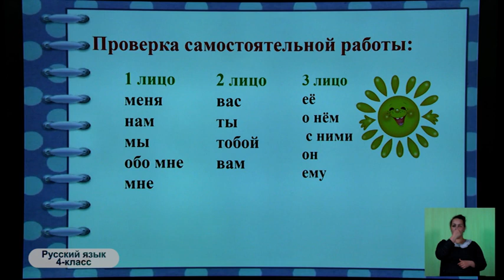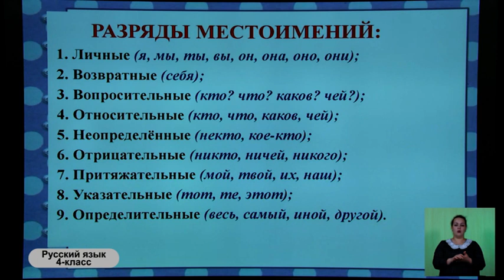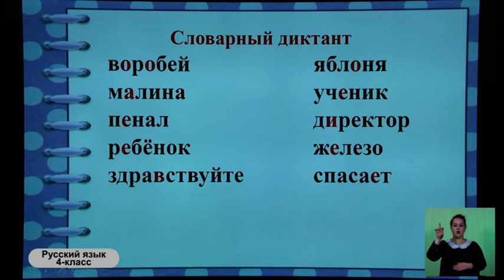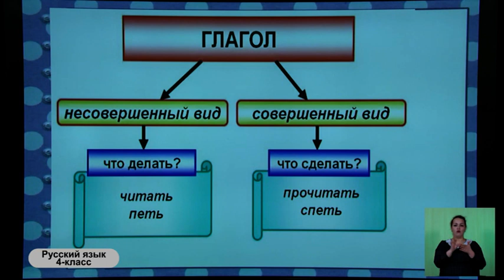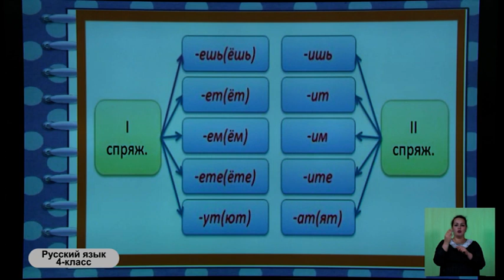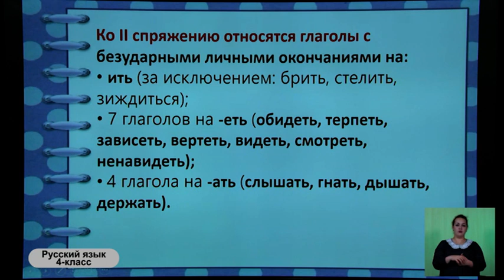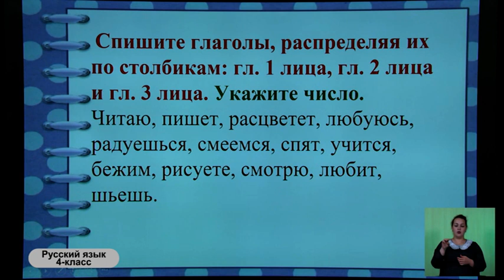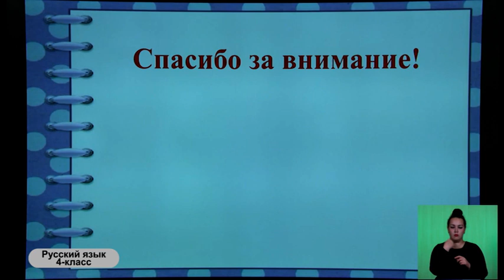4-класс. Русский язык. 15.05.2020 г.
Видеоуроки. 4-класс. Русский язык. 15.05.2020 г.